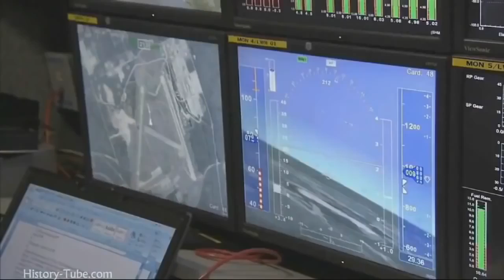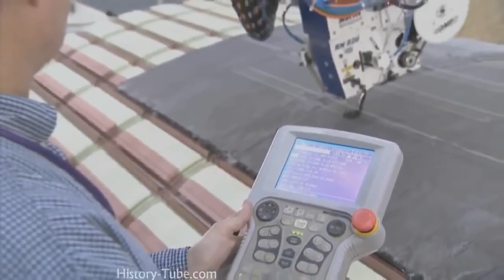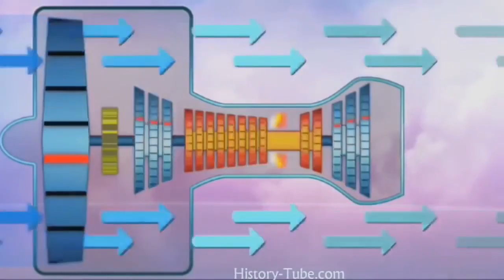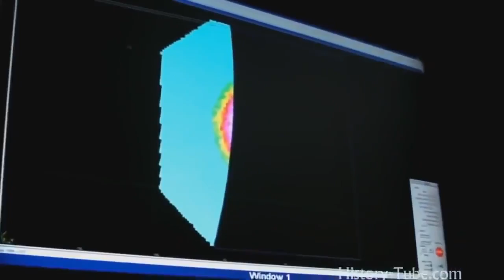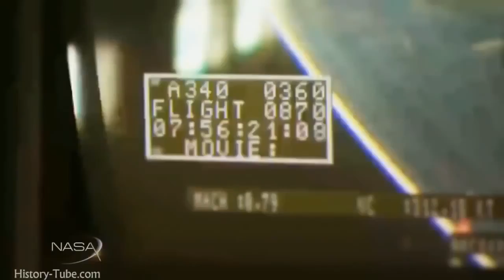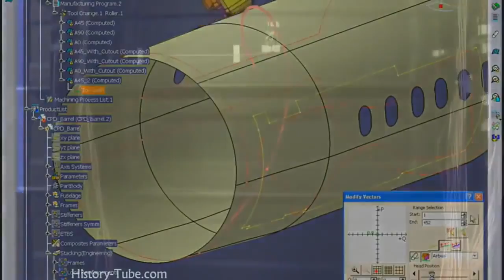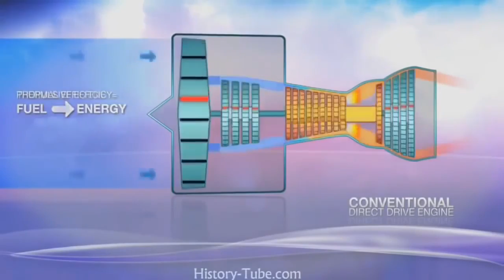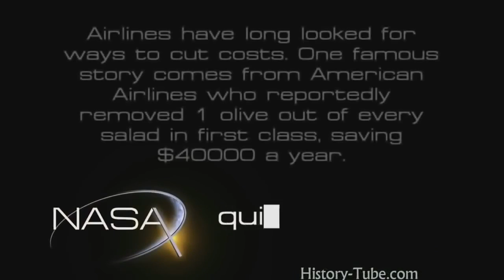Missile Documentary Channel - NASA Future Aircraft Will be a REVOLUTION !